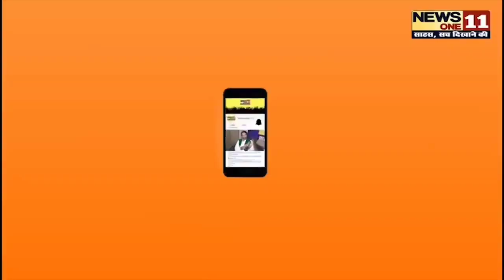बिहार पुलिस की गुंडागर्दी। बड़े साहब से सीख लेकर इतिहास रचती बिहार पुलिस। Newsone11।Viralvideo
Bihar Police | Bihar News | बिहार में पुलिसकर्मियों की गुंडागर्दी आई सामने, बिना हेलमेट जा रहे स्कूटी सवार को मारे डंडे